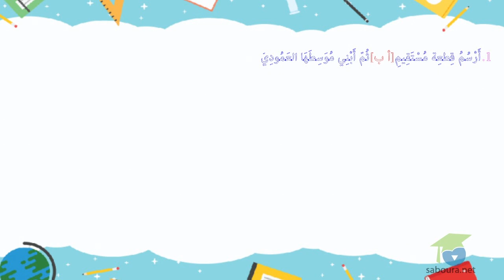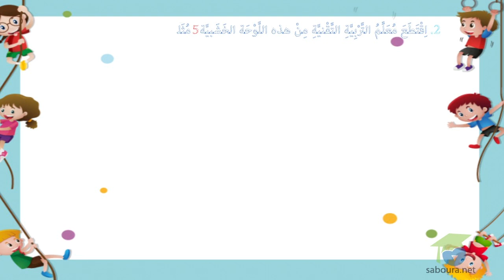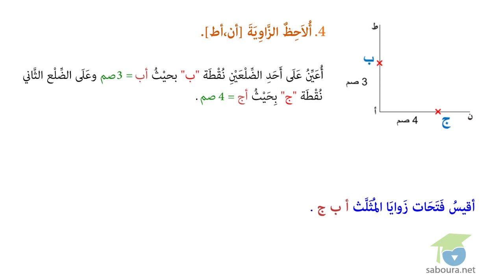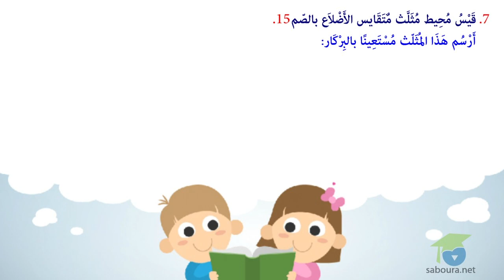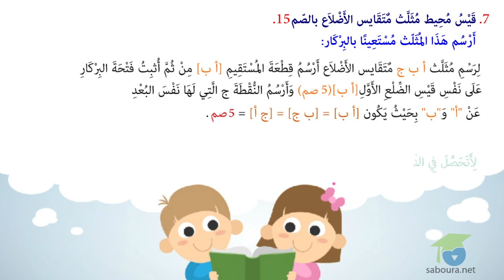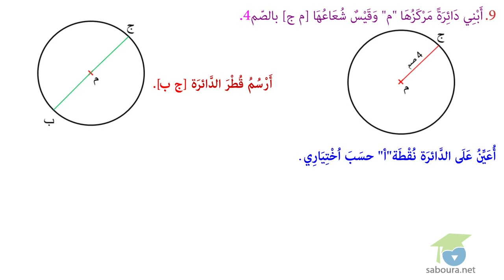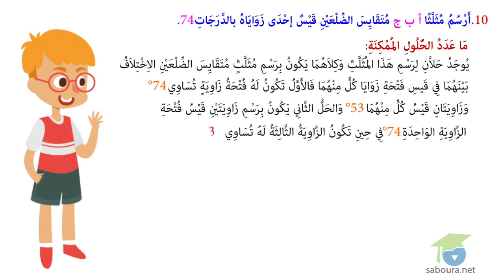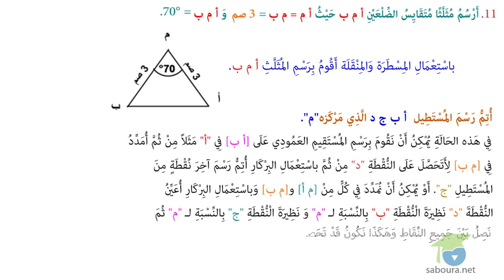ﺍﻟﻤﺴﺘﻮﻯ ﺍﻟﺨﺎﻣﺲ ﺭﻳﺎﺿﻴﺎﺕ ـ الدرس 58 ـ ﺃَﺗَﻌَﺮَﻑُ ﺍﻟﻤُﺜَﻠَّﺜَﺎﺕ ﻭ ﺃَﺭْﺳٌﻤَﻬَﺎ